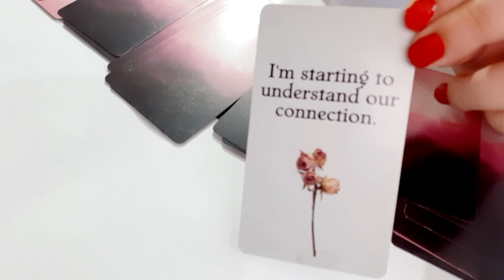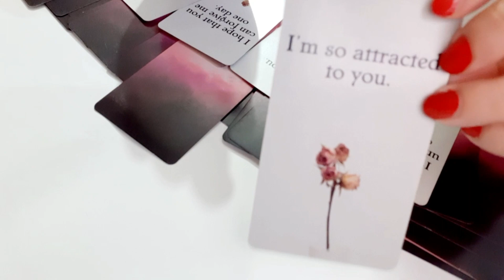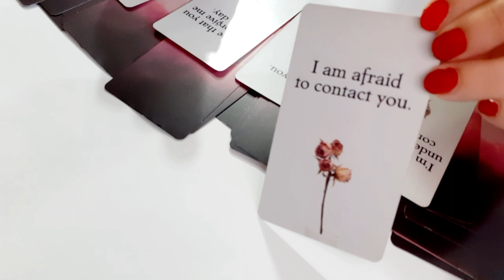Im so attracted to you Love✨💕💑💍